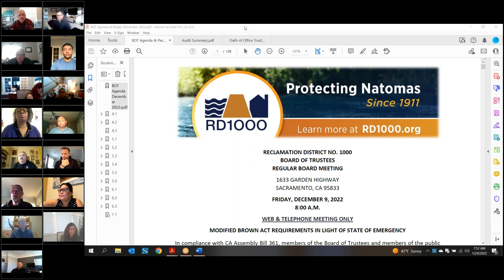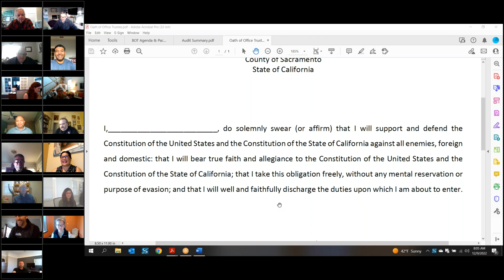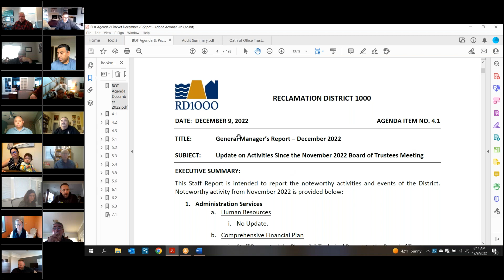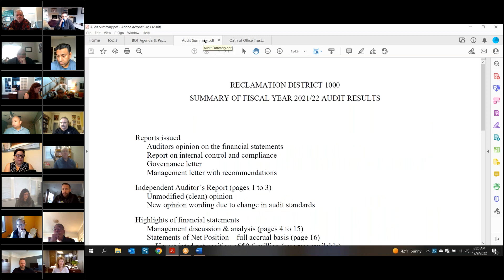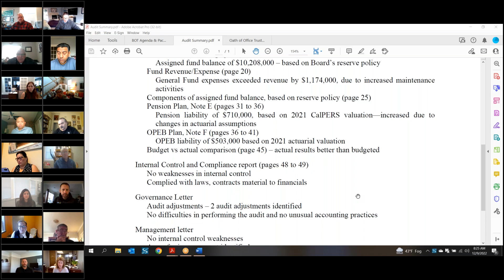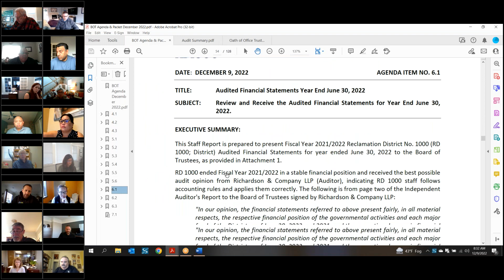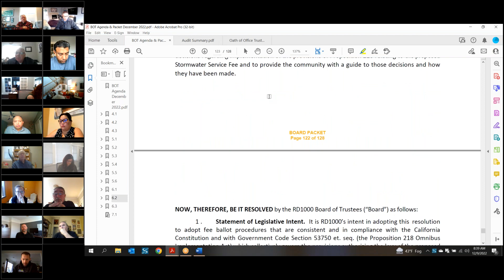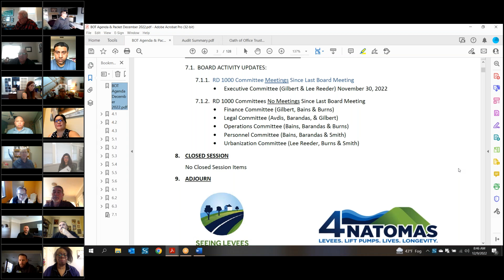December 9, 2022 Board Meeting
December 9, 2022 monthly Board of Trustees Meeting